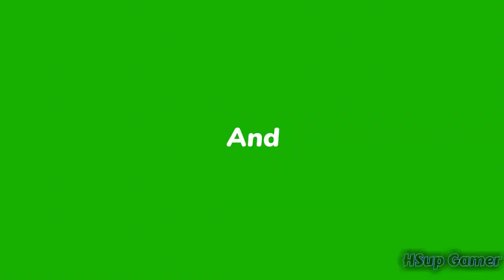CAT BROUGHT THE SCIENIST STRAY GAMEPALY PART 3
Hi
I Am Rajesh Chauhan. Welcome to Our YouTube Channal Mobile Games

Stray is developed by BlueTwelve Studio, a small team from the south of France mostly made up of cats and a handful of human.

Rajesh Chauhan